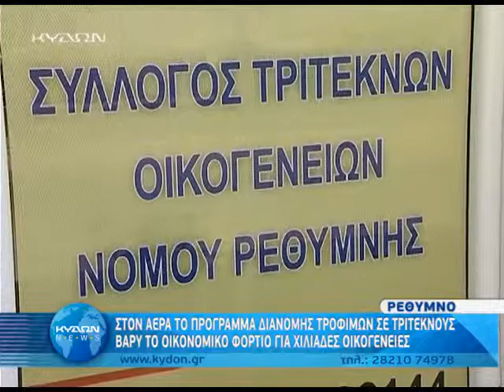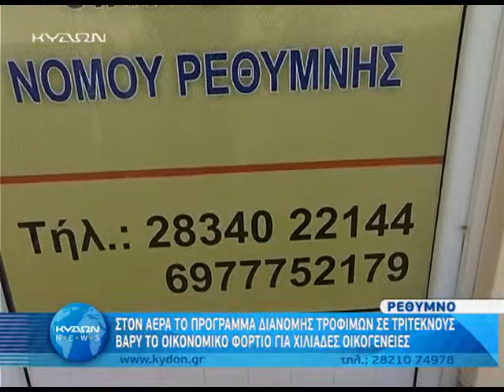30 08 2014 ΣΤΟΝ ΑΕΡΑ ΟΙ ΕΝΙΣΧΥΣΕΙΣ ΤΩΝ ΤΡΙΤΕΚΝΩΝ